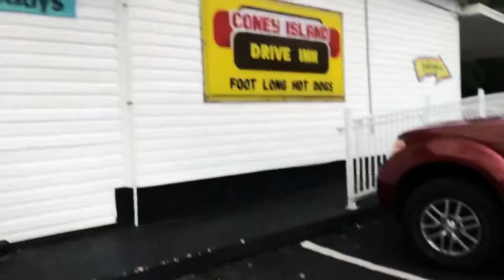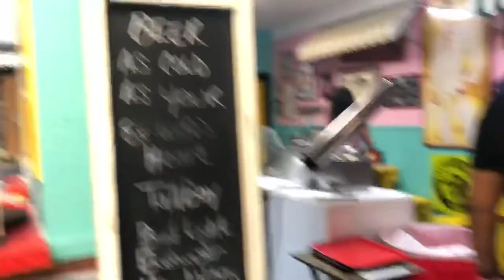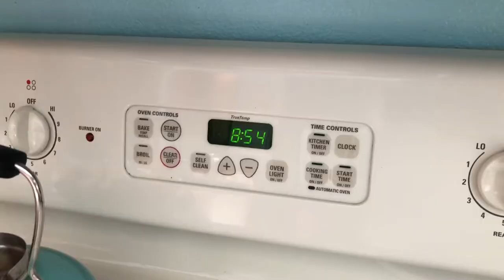WE WENT TO CONEY ISLAND! | WEEKEND VLOG | Missyfu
Hi !
We went to Coney Island (in Florida) for the  hot dogs !  it’s bonus mom weekend and you won’t believe what Camila ate !

I’m not your typical YouTube mom . I keep it real, quirky and I swear like a sailor. I do mom vlogs , lifestyle , hauls and share my life. Get to know me a little more and share my journey!

Toddler Favorites :
Sand and water table
Play table
Little Tikes kitchen
Discovery Easel
Contigo toddler cup
Toddler utensils
Graco Swiftfold highchair

Mama bear Faves :
Essential Oil Diffuser
Blu Blocker glasses
O-Cedar Mop
Bissell Zing Vacuum

Grove Collaborative:
🛍Poshmark : @ladysol99